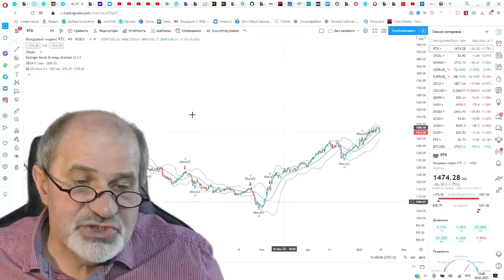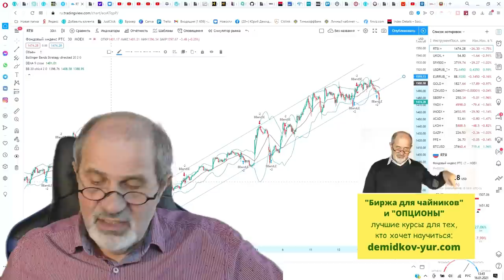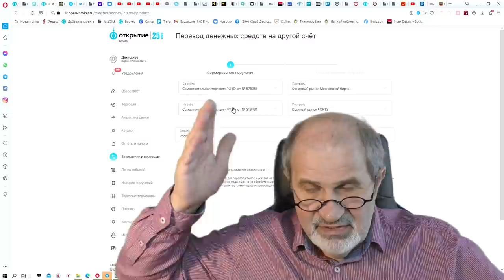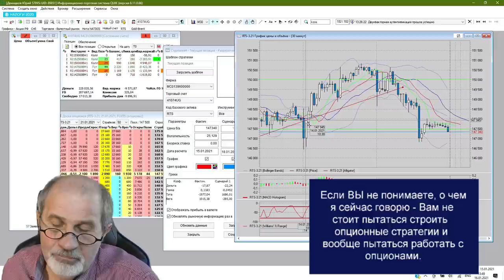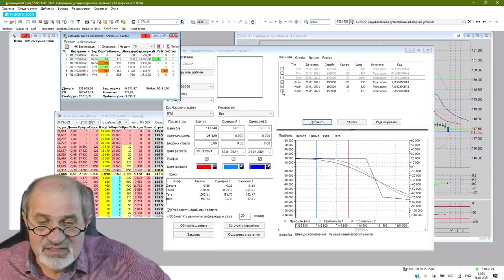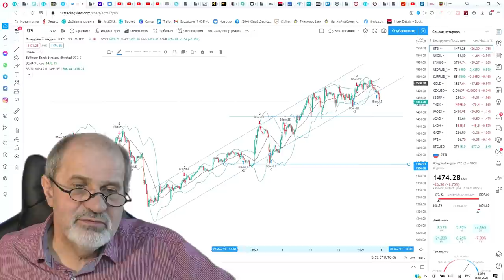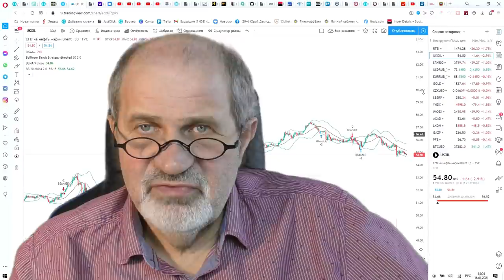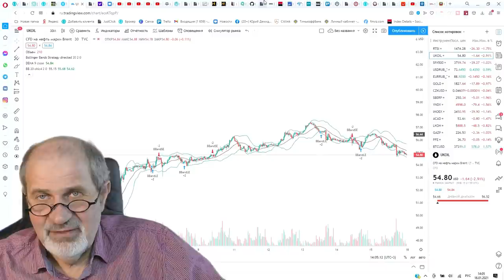Как получить высокую прибыль? Надо сильно рисковать. Пример.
Многие аналитики ожидают коррекцию на рынке после рождественского ралли, её ожидаю и я. Как заработать на падении рынка?
НА падении рынка можно очень неплохо заработать, и я решил попробовать.
Как заработать на падении акций? Я использую для этого опционную стратегию. Моя опционная стратегия.
Какую опционную стратегию для этого я построил, сколько я получу в случае успеха и сколько потеряю в случае неудачи.
1:00 Анализ причин возможной коррекции.
2:00 Технический анализ коррекции
7:00 Где я взял деньги
11:15 Как я строил стратегию
13:25 Колл спред - рискую потерять 70 тыс, чтобы получить 20 тыс.
15:35 Формирую Пут Спред с потенциальной прибылью до 300 тыр и выше. Риски пока полностью не сформированы.
17:40 Что будет в результате, если я угадаю движение цены.
18:26 На что я рассчитываю - реально или нет?
21:11 Фундаментальные факторы для падения рынков
НЕ ПЫТАЙТЕСЬ ПОВТОРИТЬ, ЭТО ОПАСНО ДЛЯ ДЕПОЗИТА!